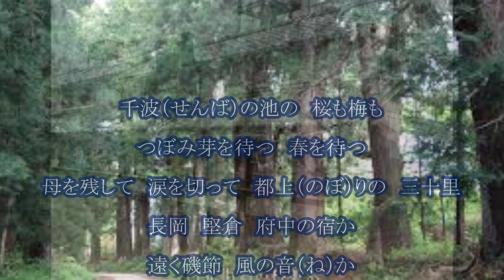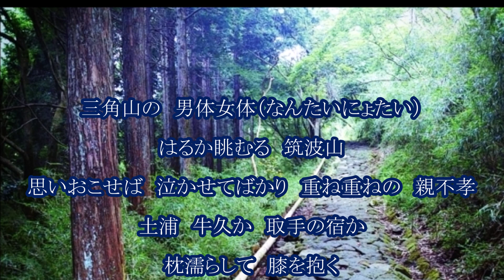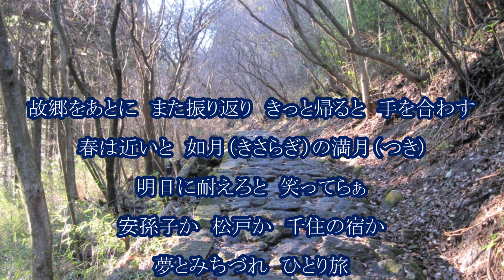奈良崎正明 水戸街道 カラオケ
奈良崎正明さん、昭和５３年デビュー
相当数のＣＤシングルを発売してる